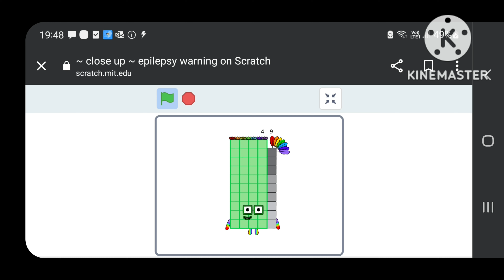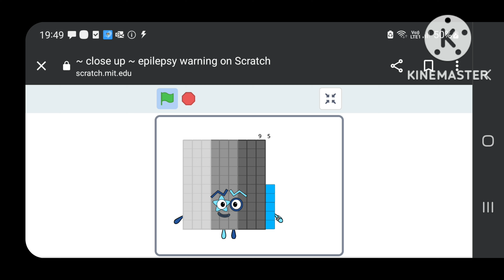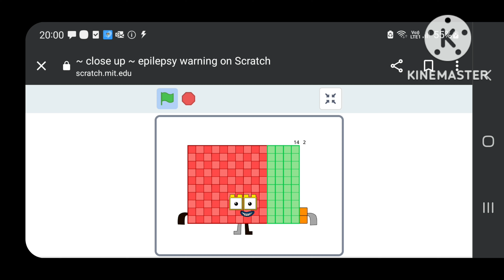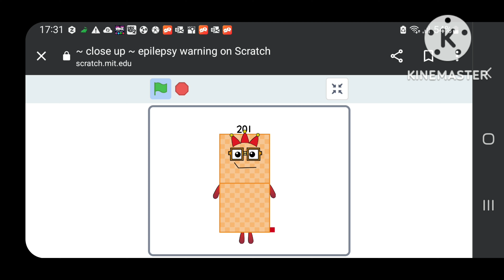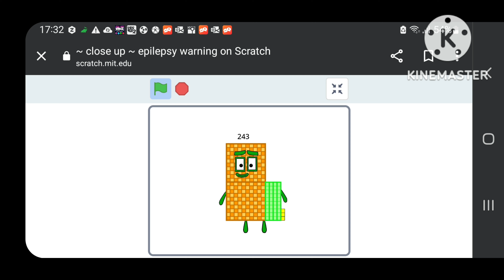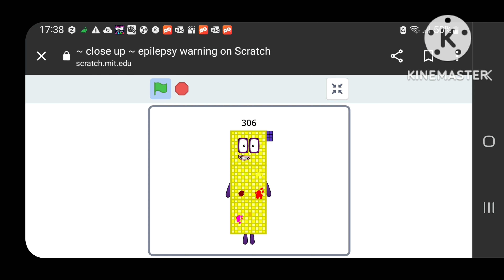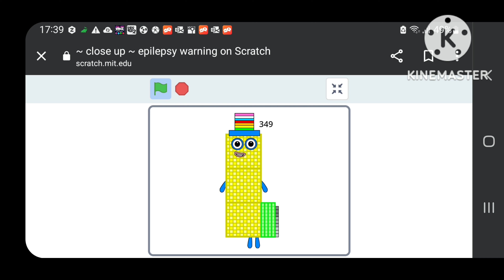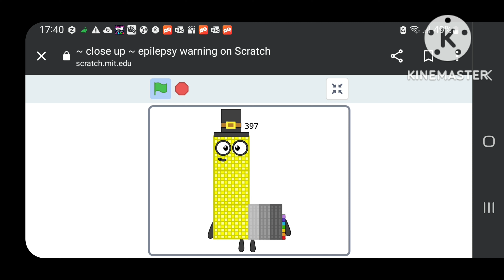Ryan's Numberblocks all singing Close up 1-400!!!!!!!!!!!